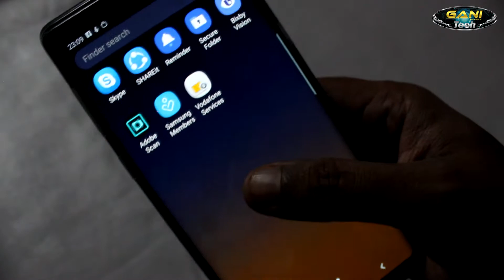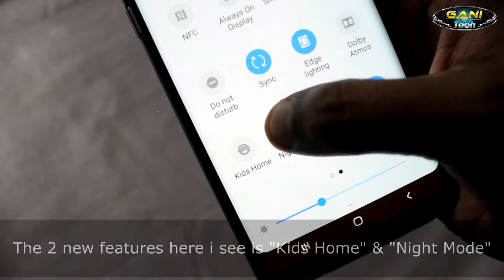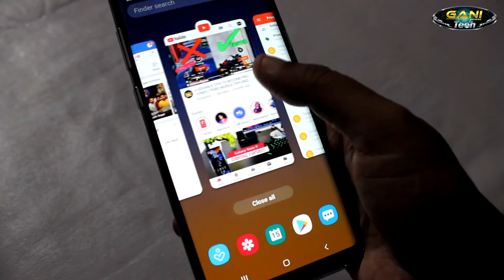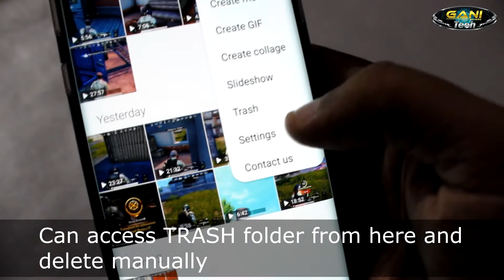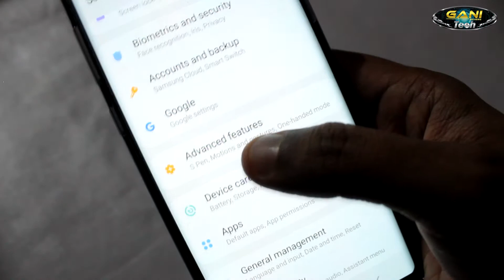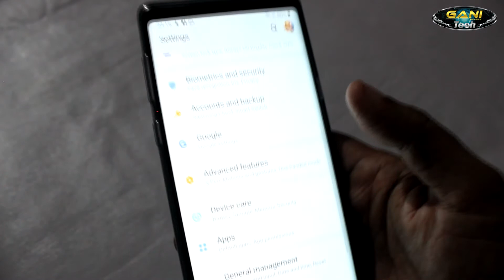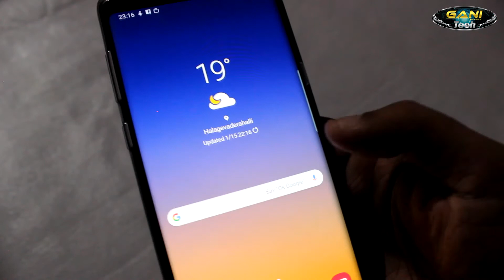Android Pie Released (Samsung Galaxy Note 9)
Samsung releases Android Pie update for Note 9 today.